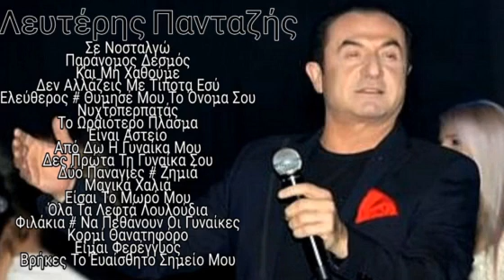Λευτέρης Πανταζής επιλογές